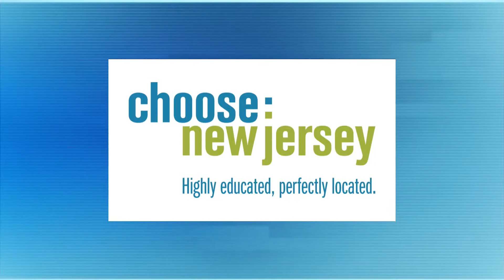On One-on-One, Berkeley College Chairman says NJ’s #1 Business Challenge is Jobs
Kevin Luing, Chairman of the Board at Berkeley College, explains to Steve Adubato that availability of entry level jobs is critical for New Jersey and college graduates.